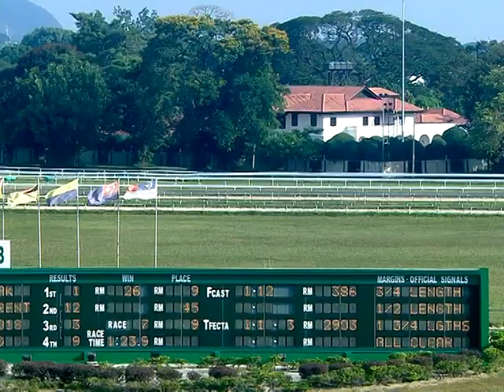2018-08-18 (R07)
PERAK AUGUST MEETING SATURDAY 18TH AUGUST 2018